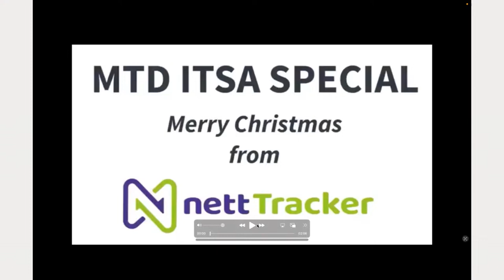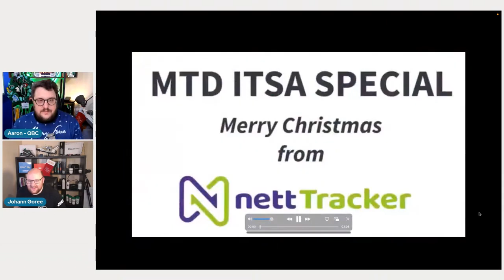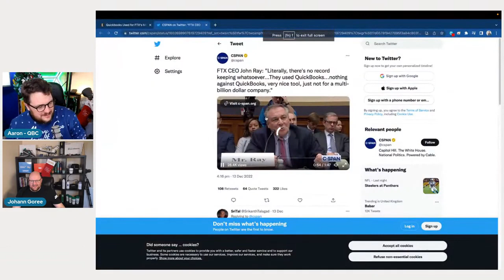ASK THE ACCOUNTANT #11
Join Aaron and Johann, experienced accountants and entrepreneurs weekly on Ask the Accountant, where they discuss various topics revolving around the accounting industry and give business advice and updates.

Have a question you want to be answered on the show?
Want to collaborate and be a guest on the show?
Or just want to find out more?